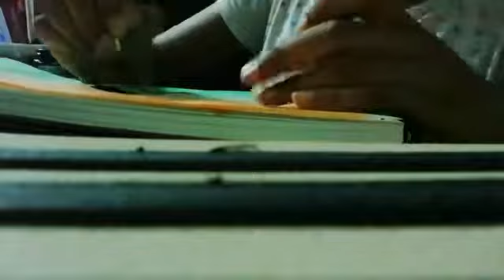Independence Day Drawing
by HAVISHA